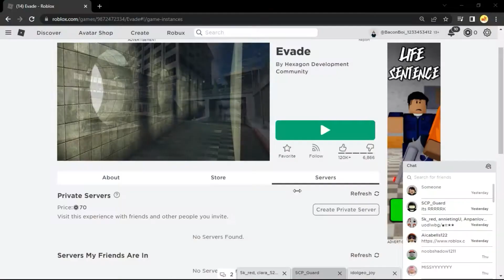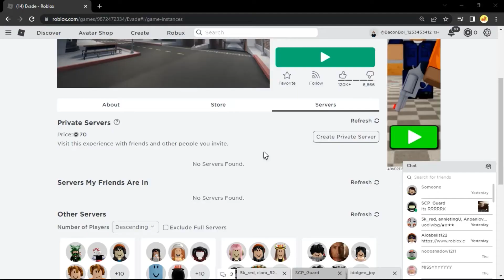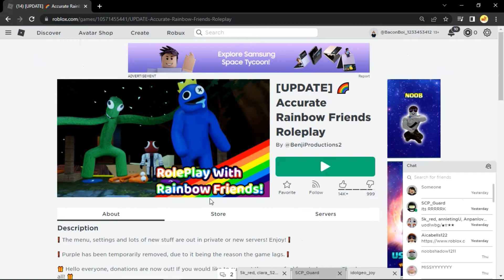Playing EVADE with shaders! (Warning Headphone Users)